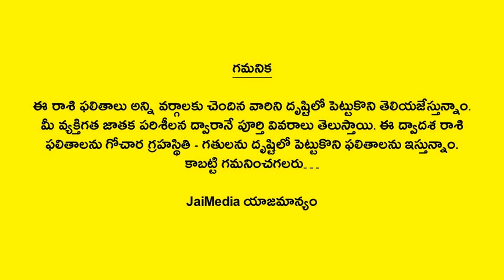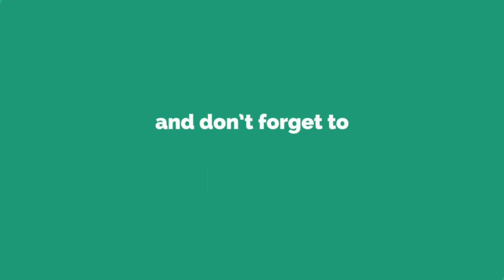Weekly Rasi Phalalu November 10th to 16th 2024 | Weekly Horoscope 2024 | Telugu Astrology | JaiMedia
Watch Weekly Rasi Phalalu November 10th to 16th 2024 Weekly Horoscope 2024 Telugu Astrology Jai Media